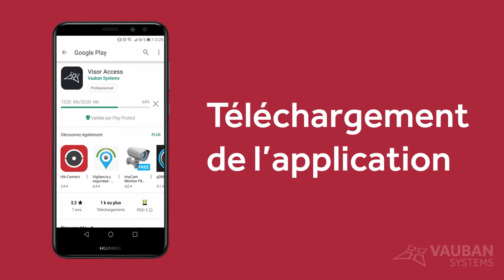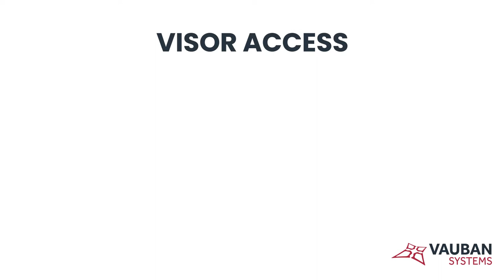Découvrez Visor access !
Ouvrir une porte sans badge ni lecteur, Vauban Systems l'a fait ! Grâce au module complémentaire de Visor® !
Il permet à un utilisateur de lire un QR code depuis son smartphone, pour entrer ou sortir d'un local sécurisé par la solution Vauban Systems.
Compatible pour smartphone Android ou iOS.